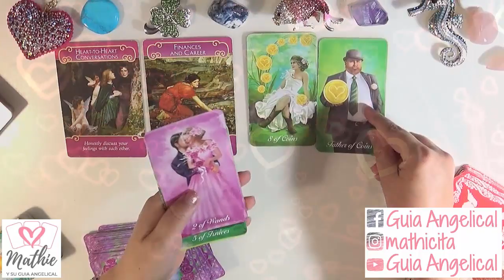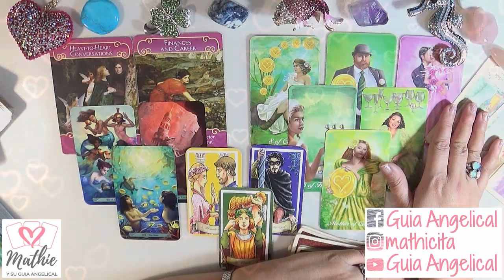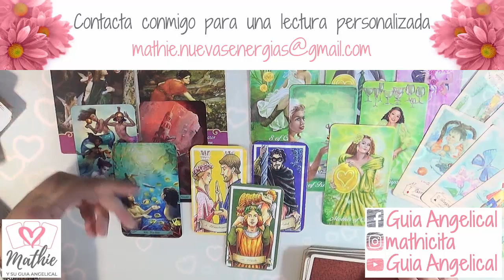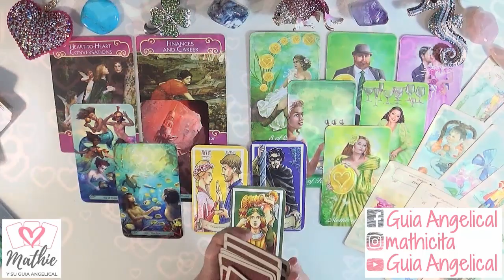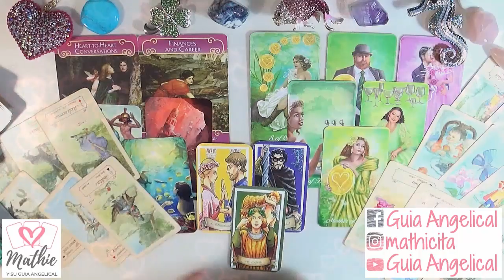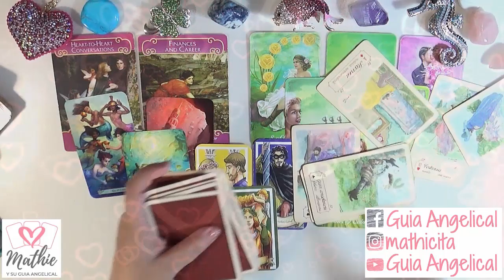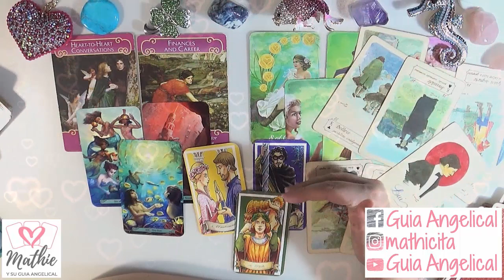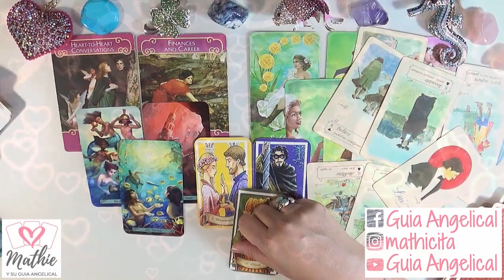Aries Proxima Relacion Aries Febrero 2020 Tarot Guia Angelical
Aries Proxima Relacion y Aries Febrero 2020 por el Tarot Guia Angelical en este vídeo veremos cómo va a ser tu próxima relación amorosa en enero con Aries como pareja? ¿Cómo será tu nueva historia de amor, qué rasgos de carácter tiene esa persona que vendrá? ¿Sereis pareja estable? ¿será tu novio/a?
Aries Febrero 2020
Imagen de Sasin Tipchai en Pixabay